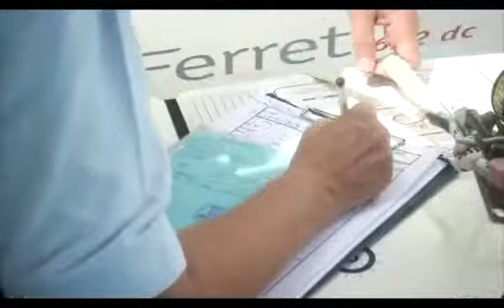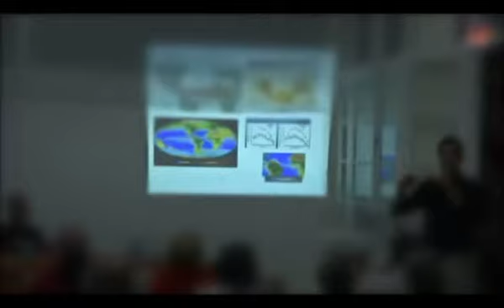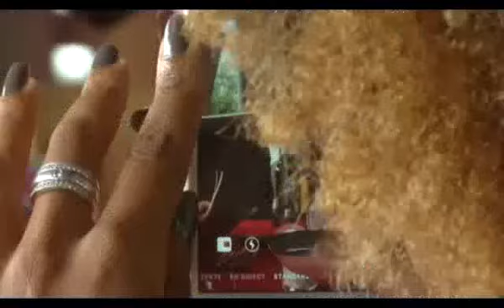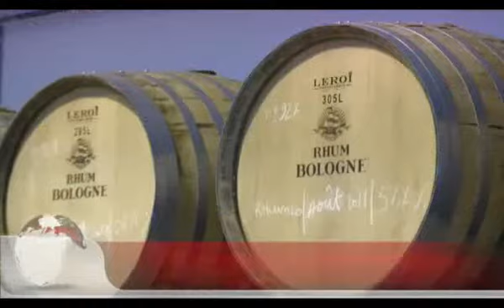ZCL Le Replay du 27 mars 2018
Invité du jour : Franck GARAIN, Président UDM
Tino DAMBAT, Bananier
Carole Devaux Petchy, Office du tourime de Trois Rivières
Francette ROASAMONT, Chronique Amazone Caraibes